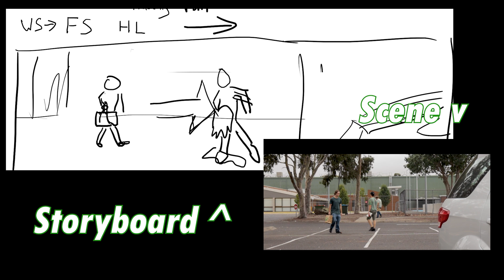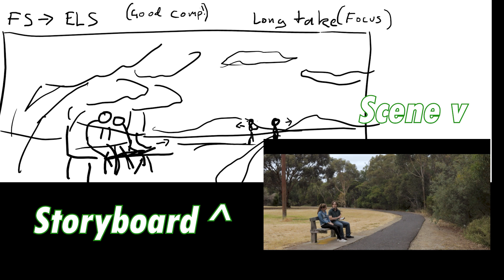Storyboard V Scene Comparison [When Luck Whispers]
An Comparison Between Storyboards and their respective Scenes from my Recent Short Film.
"WHEN LUCK WHISPERS"

"After many instances 'of Bad Luck happens throughout the day, Tim writes a Letter to the Universe hoping for the next day is full of Good Luck"

== STARRING ==
Odysseus Pollock
Liam O'Leary
Valentina Tuha
Joshua Petrelli
Christian Scott

Writer, Director and Editor - Nathan Payne
Director of Photography - Christian Scott
Sound Recordist - Joshua Machuca & Martin Harris
First AD - Marianne & Joshua Petrelli
Music Composed By Christopher Safi